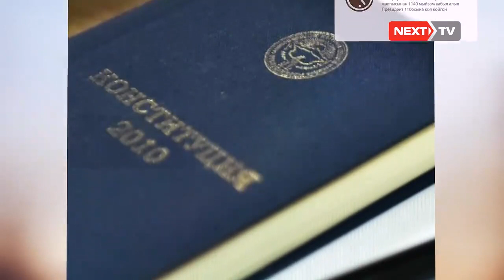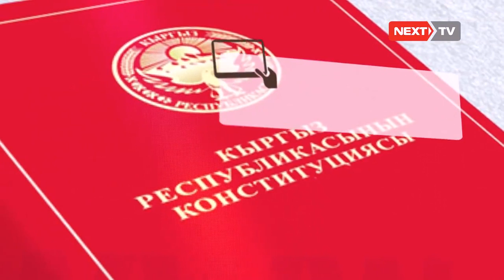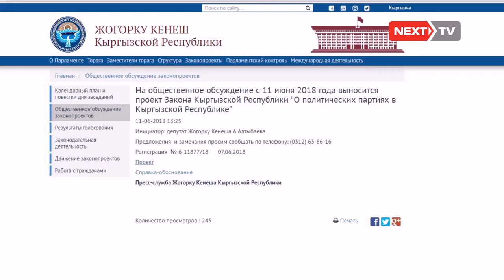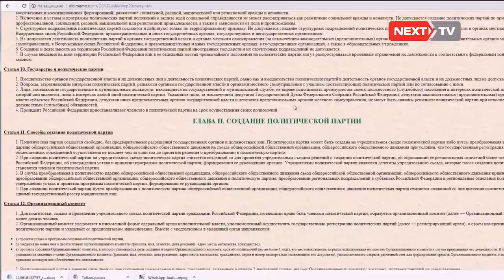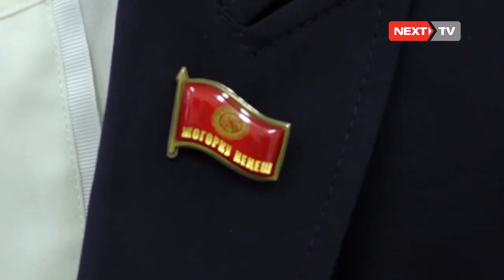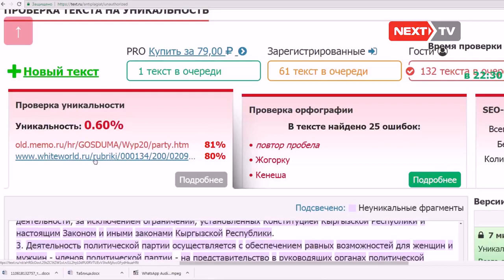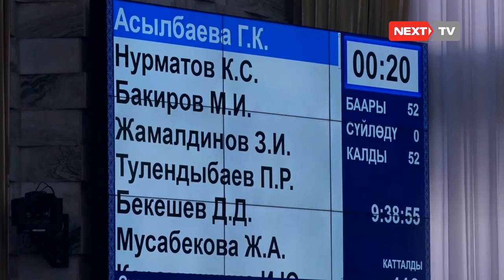Атайын репортаж. Депутаттар мыйзамды "плагиат" кылышабы ?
NEXT TV - каналынын кабарчысы, Азамат Бакировдун атайын репортаж.
NEXT TV - баардыгы өз убагында !